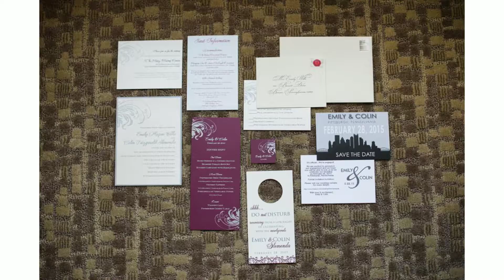Emily & Colin Wedding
Slideshow of Emily & Colin's winter wedding at the Heinz History Center in Pittsburgh, PA. Photography by Michael Will Photographers.